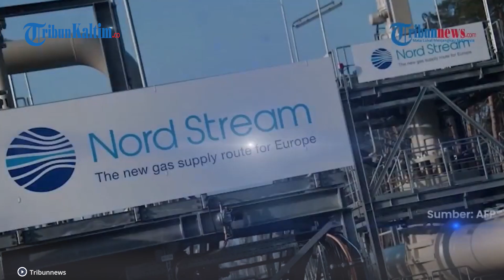Hasil Investigasi Kebocoran Pipa Gas Nord Stream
Inilah hasil investigasi kebocoran nord stream.

Dilaporkan setidaknya pipa gas sepanjang 500 meter mengalami kerusakan yang barah.

Kerusakan ini diakibatkan ledakan yang membuat hancur, terjadi pada September 2022 silam.

Polisi Denmark meyakini ledakan kuat itu mengakibatkan empat lubang di jalur pipa.

Tak hanya pipa gas satu, namun kembarannya yakni Nord Stream 2 juga mengalami kerusakan.

Namun hingga kini masih belum diketahui siapa atau apa yang menyebabkan ledakan.

Sejak peristiwa yang terjadi pada 26 September itu, pengiriman gas di pipa-pipa yang melintasi Laut Baltik dihentikan.

Editor: Robin